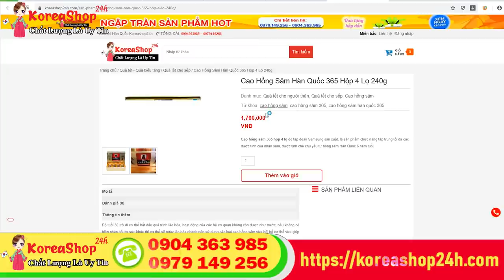Cao Hồng Sâm 6 Năm Tuổi 365 Hàn Quốc Có Tác Dụng Gì ? Cách Uống Cao Hồng Sâm Hiệu Quả | KoreaShop24h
Đặt Mua Cao Hồng Sâm 6 Năm Tuổi 365 Hàn Quốc tại
Độ tuổi 30 trở đi cơ thể bắt đầu quá trình lão hóa, hoạt động của các hệ cơ quan không còn được như trước, nếu không có biện pháp hỗ trợ sức khỏe thì cơ thể sẽ ngày lão hóa nhanh nên sử dụng các loại cao hồng sâm vừa bồi bổ cơ thể vừa giúp cơ thể chống lại các loại bệnh. Lời khuyên cho bạn nên sử dụng sản phẩm Cao hồng sâm 365 Hàn Quốc.

Công dụng của Cao hồng sâm Hàn Quốc 365
– Cao hồng sâm Hàn Quốc 365 chống mệt mỏi, tăng khả năng miễn dịch, tăng cường sức kháng cơ thể và duy trì chức năng làm việc bình thường của hệ thống thần kinh trung ương.

– Cải thiện tình trạng mất ngủ, nâng cao sự tập trung và năng lực phân tích.
–  Đặc biệt có hiệu quả đối với người cao tuổi, thể lực giảm sút, miễn dịch kém, suy giảm trí nhớ.

– Cao hồng sâm 365 Hàn Quốc giúp bồi bổ toàn diện, tăng cường sinh lực, thúc đẩy tuần hoàn máu thúc đẩy công năng của tuyến sinh dục nam và nữ.

– Chống lão hóa, tiểu đường, giảm cholesterol, phòng ngừa ung thư, điều hòa huyết áp, chống xơ cứng động mạch.

– Tăng sức đề kháng, tốt cho gan, thận và tăng khả năng miễn dịch. Giúp hưng phấn hệ thống tuyến yên, tuyến vỏ thượng thận.

– Nhanh chóng hồi phục cho các bệnh nhân ung thư, tránh tác hại của rượu trước và sau khi uống.

– Cao hồng sâm 365 làm sáng da, làm cho làn da tươi sáng và hồng hào dần sau khi dùng…
Ngoài ra, do đã quá trình điều chế nên công dụng cao hồng sâm 365 được hấp thụ rất nhanh vào cơ thể rất thích hợp dùng trong trường hợp cần hồi phục sức khỏe sau phẫu thuật, người mới ốm dậy, sử dụng được với mọi lứa tuổi và đặc biệt tốt cho người cao tuổi để duy trì sức khỏe.

Cao hồng sâm Hàn Quốc 365  hộp 4 lọ x 250g là một trong những sản phẩm được người tiêu dùng ưu chuộng nhất trong các loại cao hồng sâm Hàn Quốc.
Cao hồng sâm 365 hộp 4 lọ do tập đoàn Samsung sản xuất là sản phẩm chức năng tập trung tối đa các dược tính của nhân sâm, được tinh chế chủ yếu từ hồng sâm Hàn Quốc 6 năm tuổi và các loại thảo dược quý như linh chi, bạch chỉ, xuyên khung … nhờ quá trình chưng cất nhiều lần.

Cách dùng: Ngày uống từ 1 đến 2 lần trước hoặc sau bữa ăn 20 phút. Mỗi lần 2 đến 3 thìa cafe pha với nước ấm. Có thế pha thêm đường hoặc mật ong tùy vào sở thích từng người.

Những người nên dùng cao hồng sâm Hàn Quốc 365
Cao hồng sâm Hàn Quốc 365 thích hợp cho mọi người đối tượng, đặc biệt là cho:
– Người mắc bệnh dạ dày cấp và mãn tính
– Người bị suy gan, thận, chức năng gan yếu, có tác dụng thải độc, mát gan, chống dị ứng
– Cao hồng sâm còn tốt cho người lao động trí óc, làm việc căng thẳng cần tập trung trí tuệ
– Người có hàm lượng cholesterol cao trong máu
– Bệnh nhân đang điều trị ung thư
0O0
Xem thêm tại đây:
0O0
0O0
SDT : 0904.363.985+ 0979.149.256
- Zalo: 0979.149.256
- Facebook : Siêu Thị Hàn Quốc – 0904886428